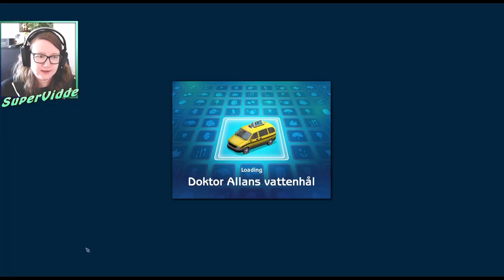Bleakburn s02e14: Jackie hunts for more men | Sims 2